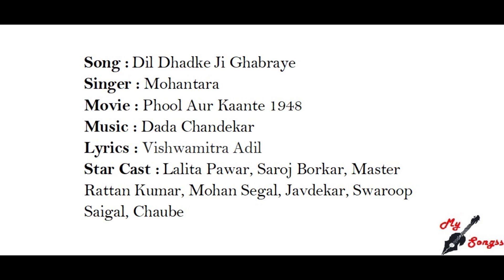Dil Dhadke Ji Ghabraye, Movie : Phool Aur Kaante 1948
Song :  Dil Dhadke Ji Ghabraye
Singer : Mohantara
Movie : Phool Aur Kaante 1948
Lyrics : Vishwamitra Adil
Star Cast :  Lalita Pawar, Saroj Borkar, Master Rattan Kumar, Mohan Segal, Javdekar, Swaroop Saigal, Chaube